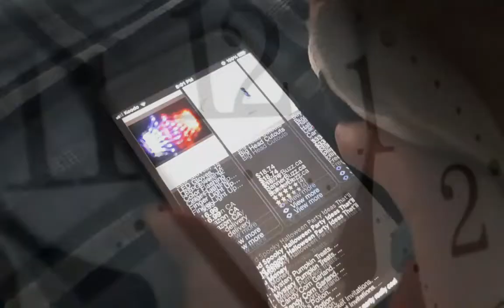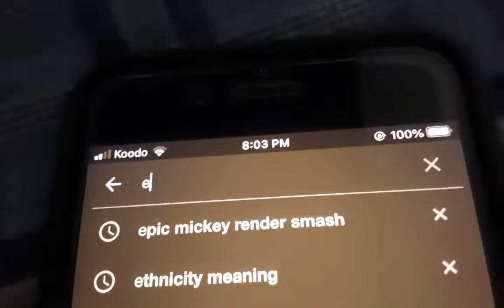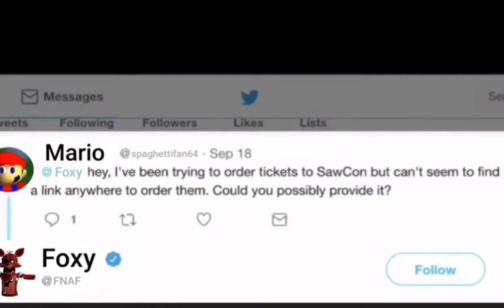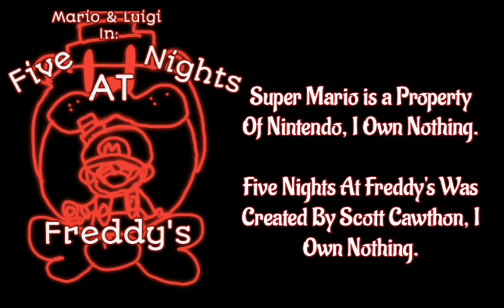Mario & Luigi In Five Nights At Freddy's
After a long time without uploads, I'm back!
Sorry for the wait everyone, I get distracted easily...

Well the Mario Bros. are in big trouble, they've ended up in the hit horror video game franchise, Five Nights At Freddy's!
After Mario orders some animatronics from Fazbear Entertainment, him and Luigi use them for a Halloween party, but something goes terribly wrong...
The power goes out, and the animatronics have turned evil. But one of them was already that way. Will Mario and Luigi survive the night to tell the tale? Or will they be killed by Freddy and his pals? Watch the video all the way to the end to find out!

If you're wondering what FNAF plushes these are, they're a part of Dawko's Parts And Service Collab! They are a little pricey, but definitely worth the money. This isn't a sponsorship, it's just in case people want to get the same plushes as in the video.